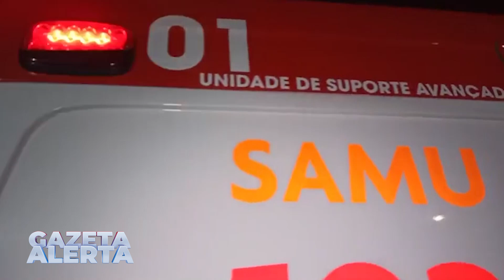HOMEM É FERIDO COM GOLPE DE FACA EM RIO BRANCO